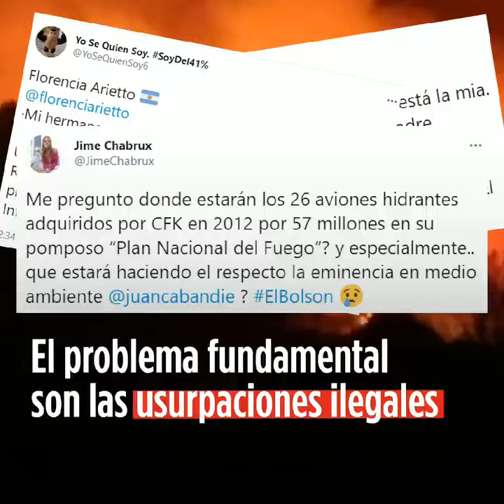⚠️ 🇦🇷 ¿QUÉ ESTÁ PASANDO EN LA PATAGONIA? 🇦🇷 ⚠️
10/03/21 ARG. Juan Cabandié, el ministro de Ambiente y Desarrollo Sustentable, este miércoles brindó una conferencia de prensa donde anunció que presentará una denuncia penal para que se investiguen "los incendios intencionales" que forzaron la evacuación de al menos 200 pobladores y dejaron a "15 personas en condición de desaparecidas y más de 100 casas afectadas por el fuego".